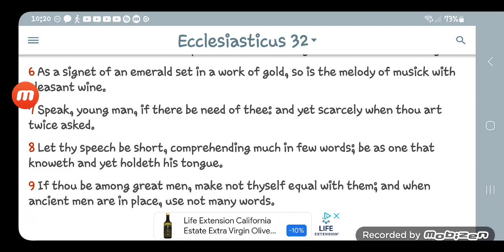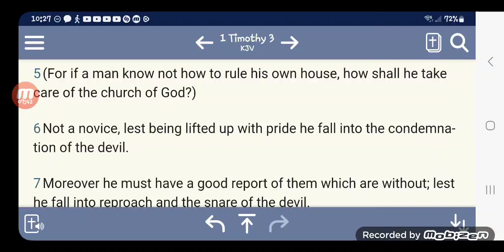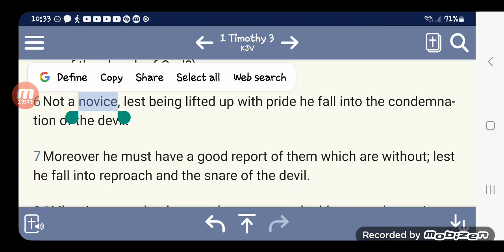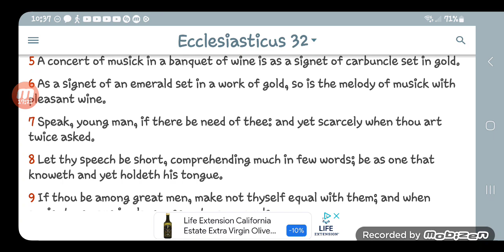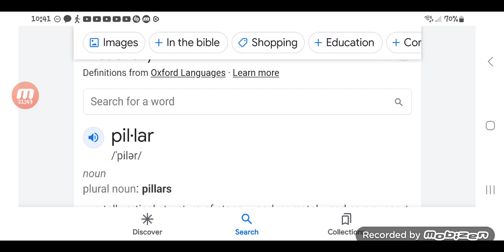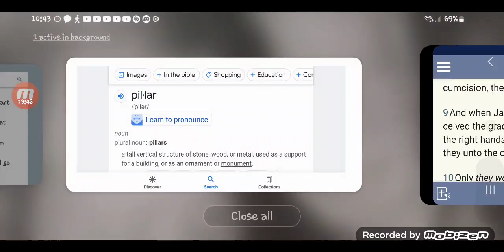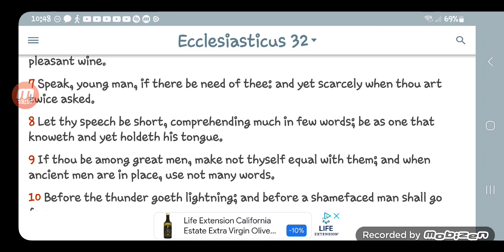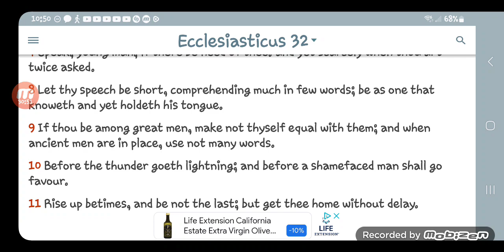" New broom sweeps clean, but the old broom knows the corners "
There is a wealth of meaning to that Ole so-called Jamaican proverb .